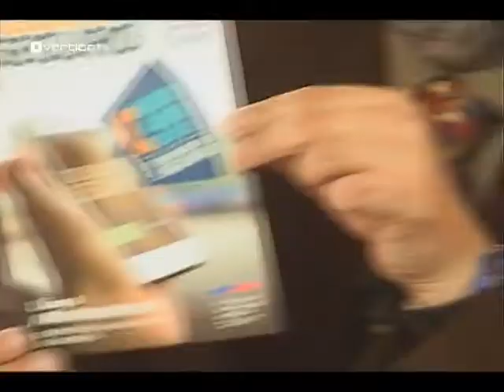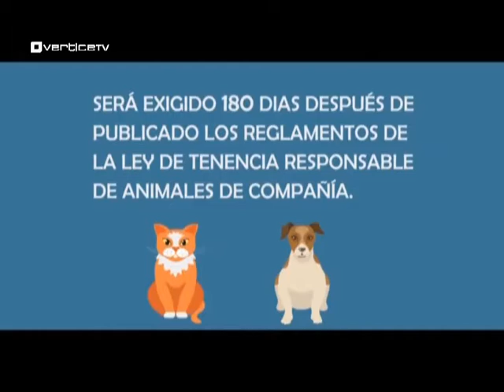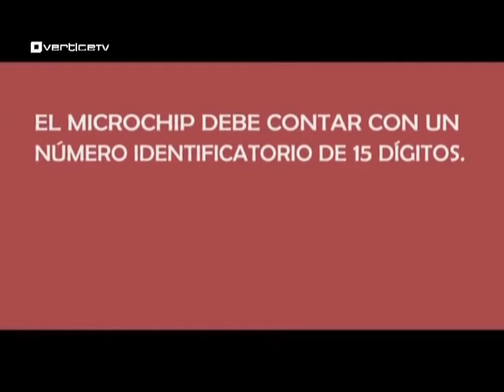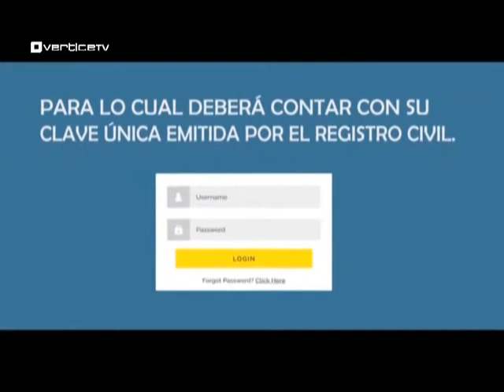"Hay que registrar el RUT en la compra y recargas de celulares"